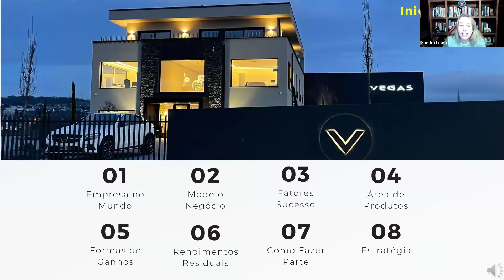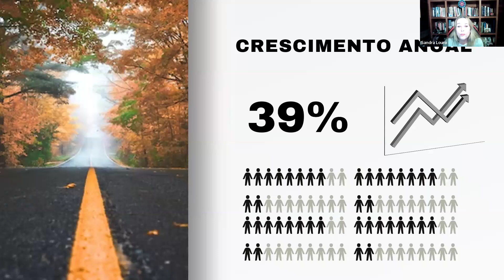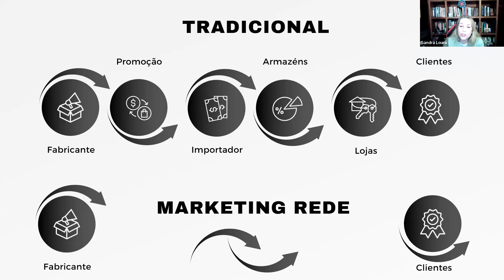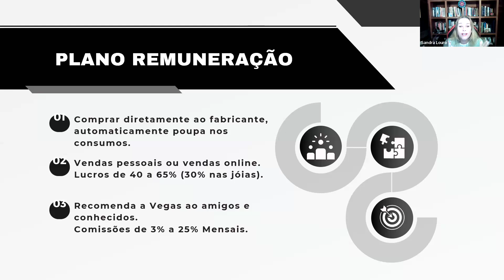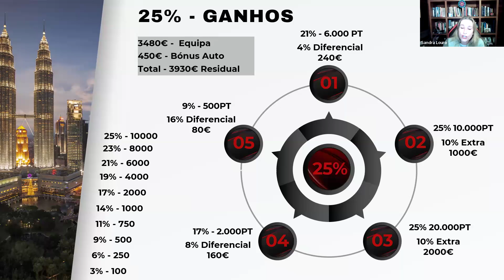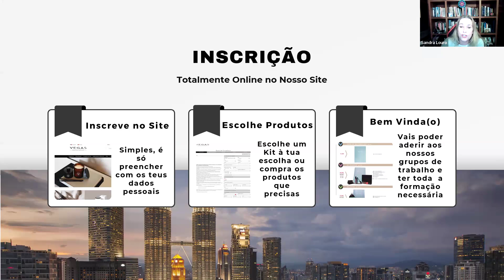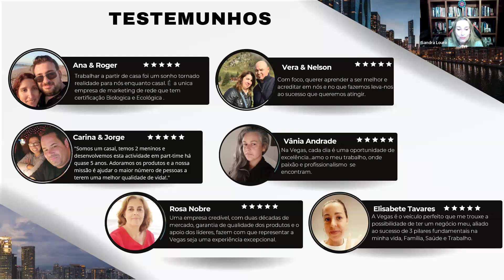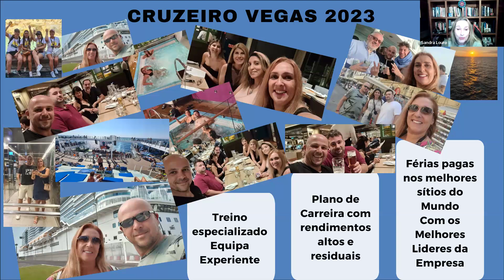Apresentação Vegas Portugal Sandra Louro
Precisas de saber mais sobre a nossa empresa e a nossa forma de ganhos ?

João Gil e Sandra louro
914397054